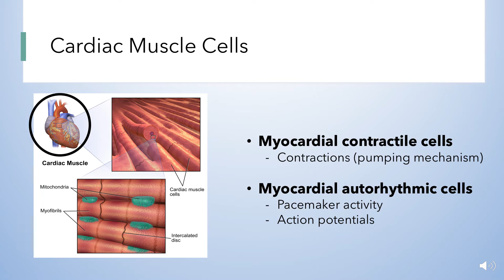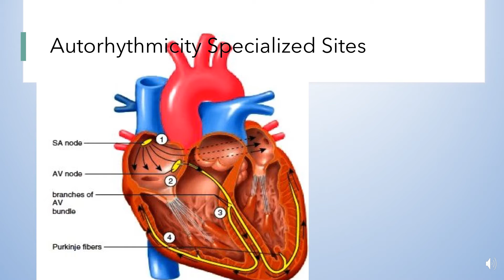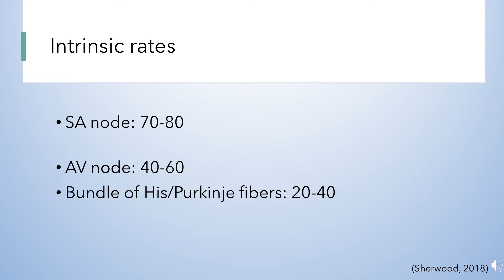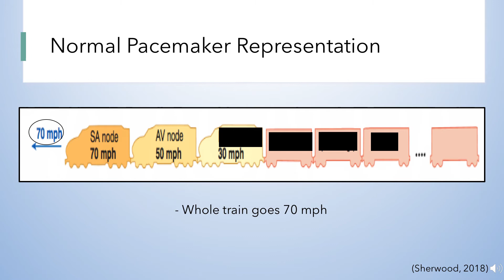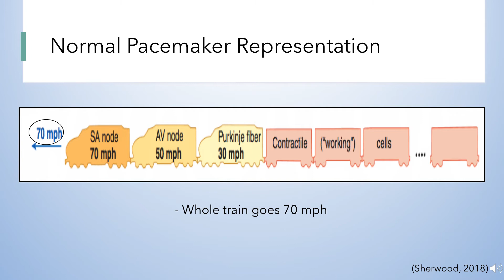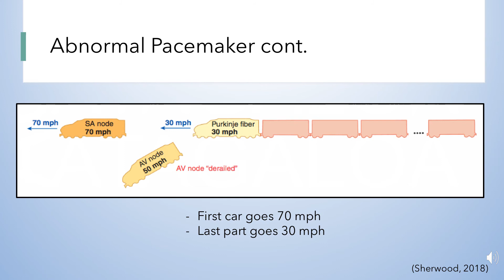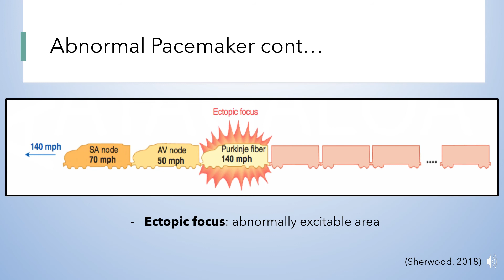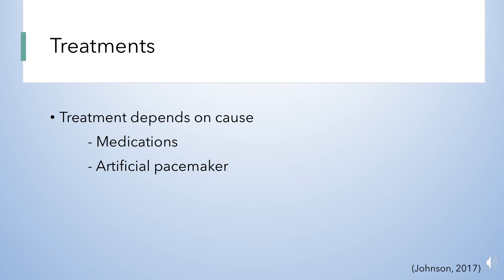Cardiac I Presentation - Tagaloa